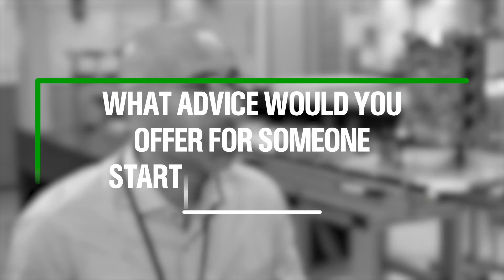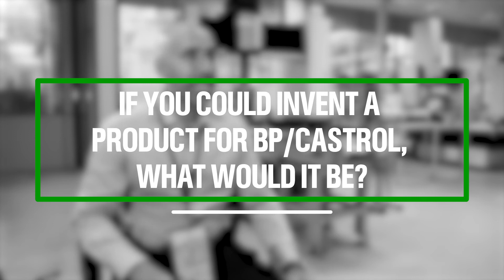Castrol Employee Spotlight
Severino Mozo Herrero, Industrial Sales Manager Southern Europe, gives us an inside view of his role and what miracle product he's been thinking of.